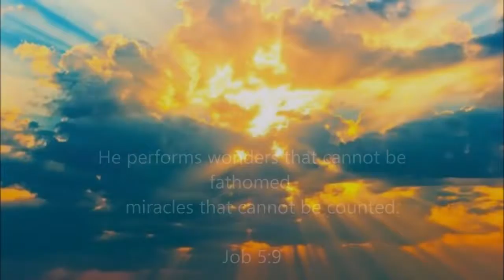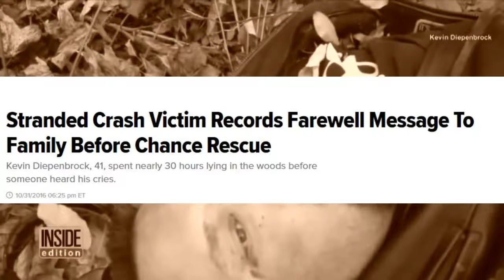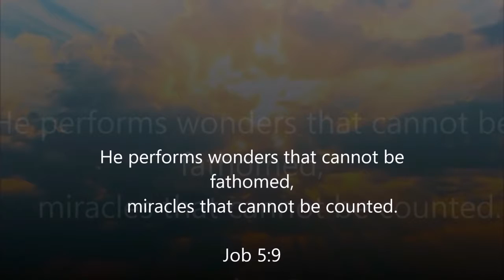Miracles: This Video is a Testimony of God’s Miraculous Power Pt 3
Amazing stories of God's miraculous love. Please support Shattered Paradise by purchasing a t-shirt here: Faith .

Amazing stories of God's miraculous love. Please support Shattered Paradise by purchasing a t-shirt here: Faith . Miracles are events not explicable by natural or .

Miracles are events not explicable by natural or scientific law. Miracles remind us that God doesn't depend on the elements of nature or man's abilities in order to .

Why God, was I born this way? That's the question Nick Vujicic wondered after being born without limbs. Nick discovered God's miraculous plan for his life as a .